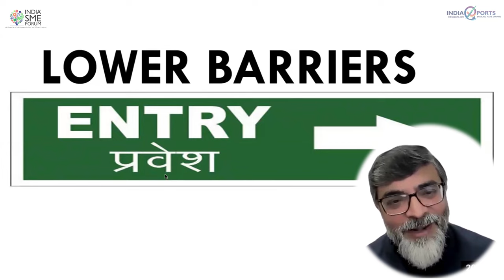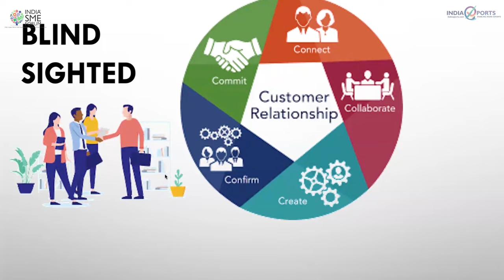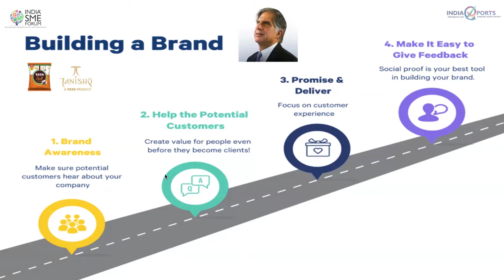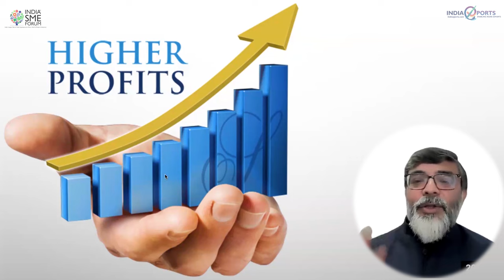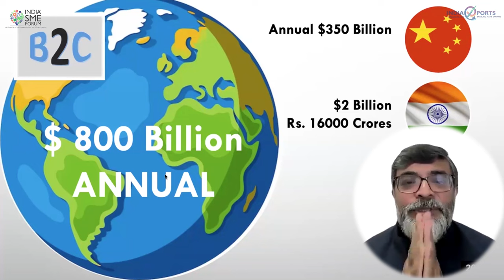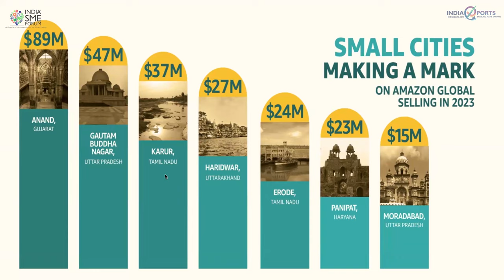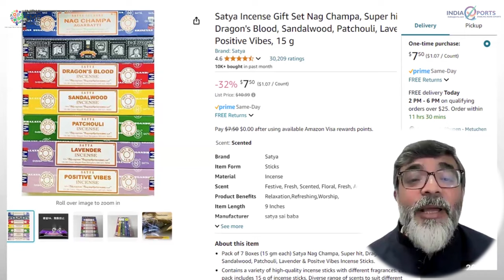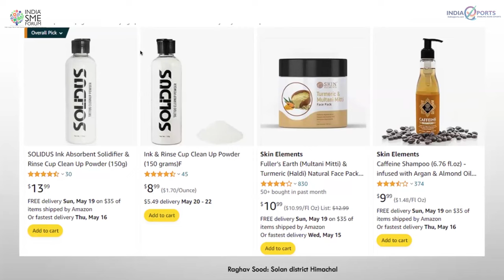Start Exporting in Eight Weeks : Class 1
शुरू करें निर्यात केवल  आठ सप्ताह में ! Subtitles available in English or other languages on the CC button - select auto translate.

Pre-Recorded Functional Episodes, providing 60-minute subject-focused lectures on Enabling B2C E-Commerce Exports from India. These functional sessions by experts are streamed, as part of the broader initiative designed to guide participants through the essential steps of exporting.

On successfully completing the “Start Exporting in 8 Weeks” program, you will be awarded a prestigious Assessment-based certificate from the Asian Centre for Economic & Entrepreneurship Development & Education - ACEEDE. The certificate will enhance your professional portfolio and strengthen your credibility in competitive global markets. Certificates are awarded only after a candidate demonstrates a specified level of knowledge, skills, and abilities passing through the Assessment.

The Assessment Questions are aligned with the 8 week Functional Sessions and its study material, all available FREE OF COST